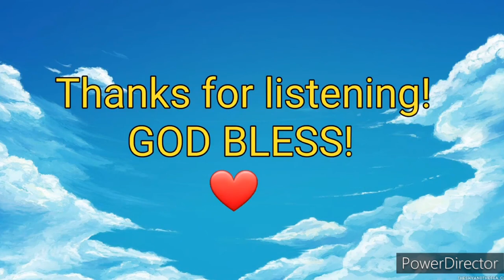The Holy Book "BIBLE" 2 The Book of EXODUS (1-40)English Audio Bible Old Testament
The Bible
The Word of God
The Book of Exodus